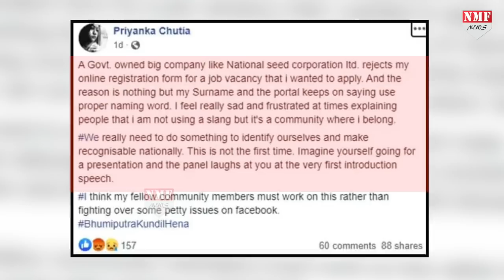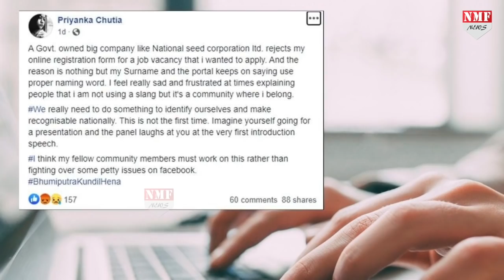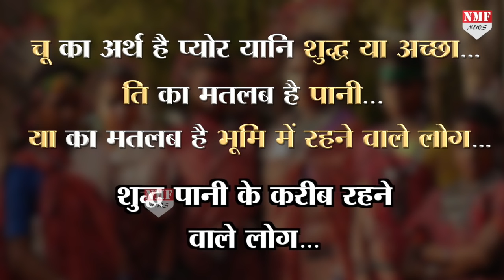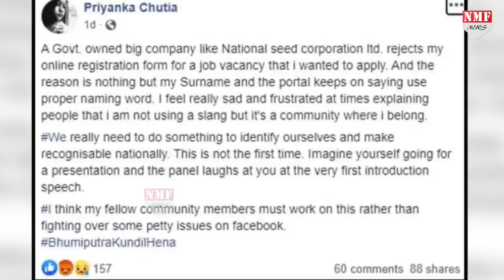Ch%&*%ya गाली नहीं है, Surname है Assam में रहने वाले एक समुदाय का !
किसी पर अपना गुस्सा जाहिर करने के लिए गाली के रूप में Ch^%%ya शब्द का इस्तेमाल करने वाले लोग अब सावधान हो जाएं…क्योंकि अब ये कोई गाली नहीं है…बल्कि असम में रहने वाले एक समुदाय का सरनेम है…जिनकी अपनी ही संस्कृति है..अपनी ही बोली है और अपना ही खानपान है…